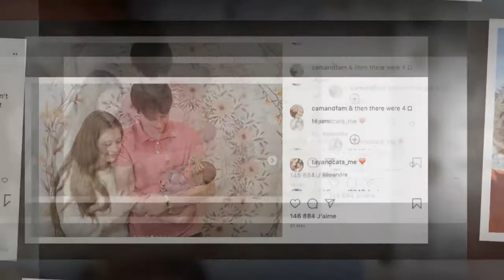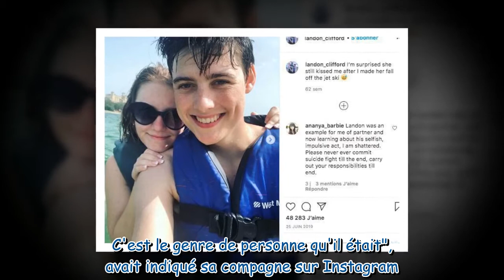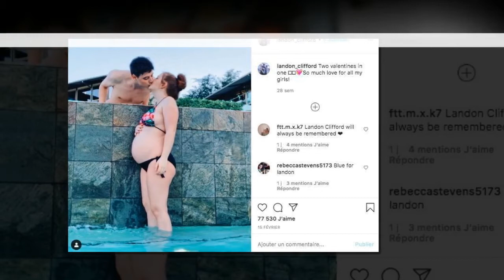Landon Clifford plongé dans le coma après sa tentative de suicide : pourquoi il n'a pas survécu